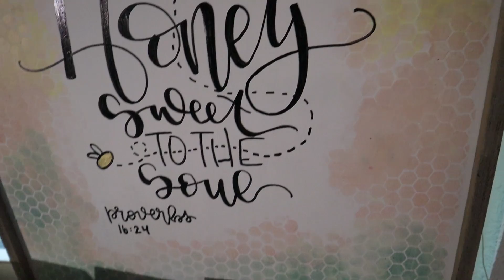Disaster at the Dinner Table | Sam & Nia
Yesterday's Vlog ►